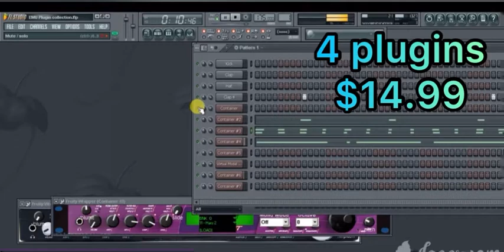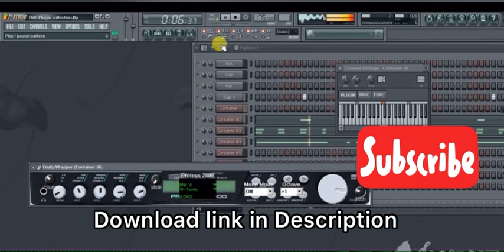Emu sound samples & Plugins